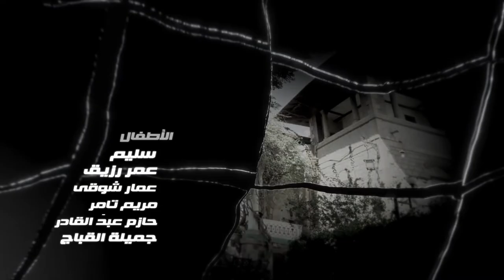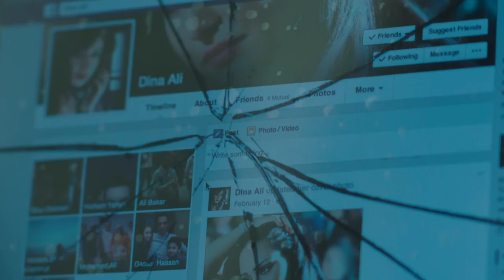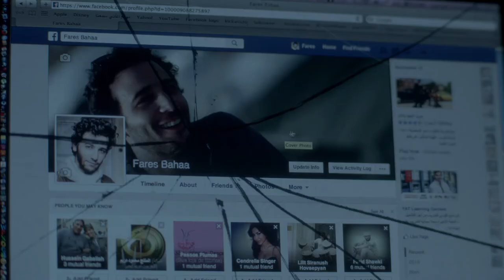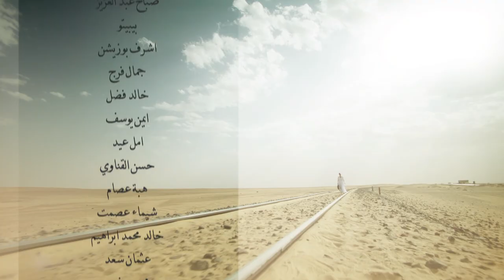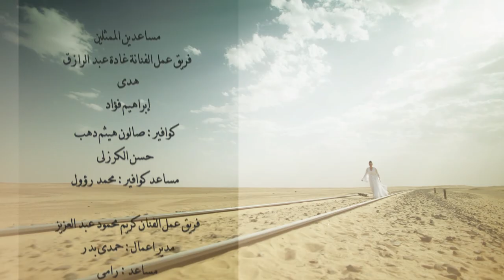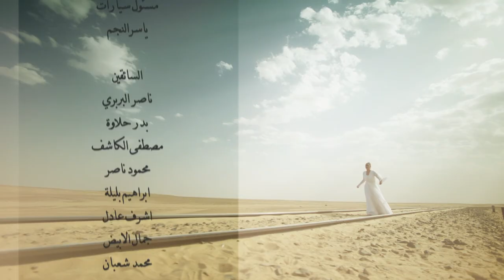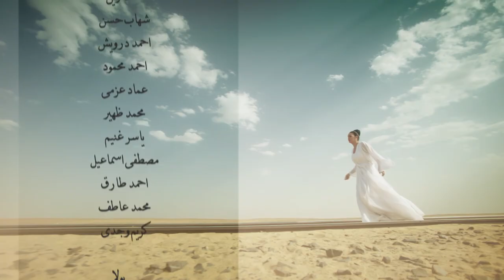Al Kaboos الكابوس El Kabous (The nightmare) 2015 _ Episode 07